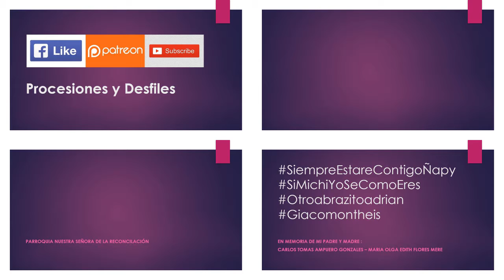08.17.19 | PROCESIÓN de Nuestra Sra. de la Reconciliación en La Molina 2019 | LIMA PERÚ | [09/24]